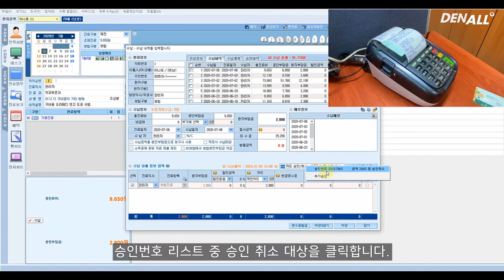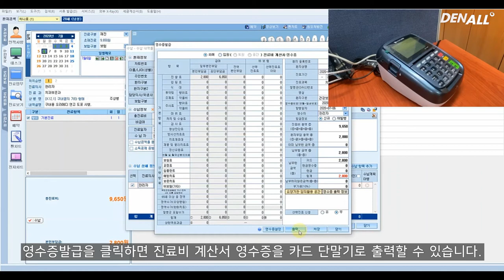[S/W] 두번에 카드 단말기 활용(실습편)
매번 일일 마감하면서 카드 전표 관리하고 계세요?
두번에, 하나로, Oneclick 프로그램과 연동되고 수납 업무를 보다 편리하고 빠르게!
카드 단말기 1개 연동하면 업무 시간이 60분 단축됩니다.
1. 카드 승인 내역 자동 프로그램 입력
2. 간편한 승인 취소
3. 진료비 영수증 바로 출력